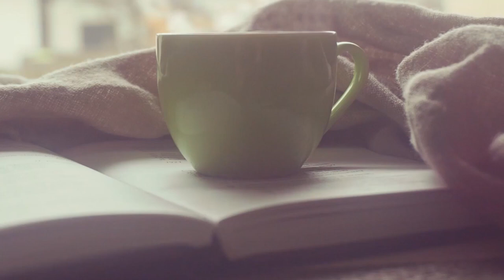이거 하나만 해도 강의 재섭외 계속 옵니다.. (강의한잔 에듀이너스쿨)